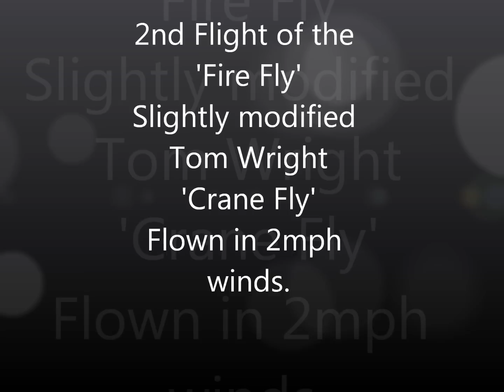Model Autogyro 'FIRE FLY'